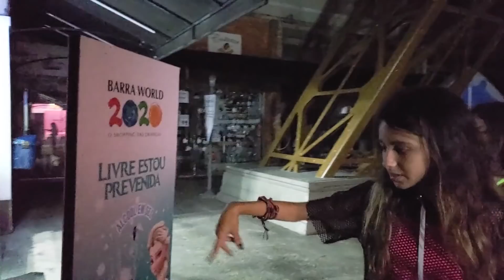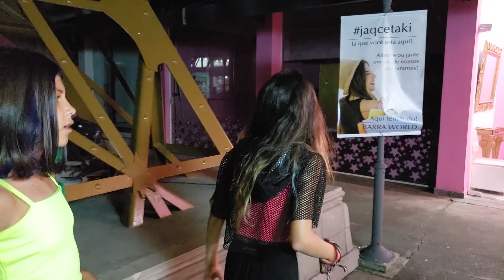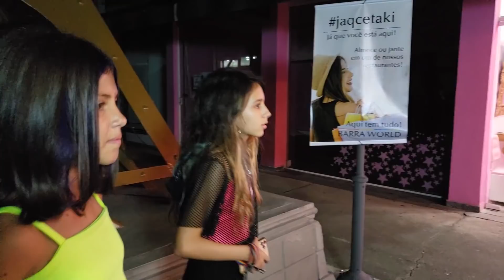NUNCA PINTE O CABELO AS 3 HORAS da MANHÃ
Fala galera, hoje eu estou com minha amiga Alexa e juntas passamos a madrugada no salão de beleza. Para passar o tempo dei a ideia de pintar o cabelo dela e ela amou. Será que ela vai querer ficar com o cabelo azul ? Só que nunca pinte o cabelo as 3horasdamanha porque coisas estranhas podem acontecer. Nunca as 3am ou será que foi trollagem ?
Assista o vídeo até o final, deixe muito Like e se inscreve aqui no canal.

Instagram Salão Princesas: @princesas_beauty